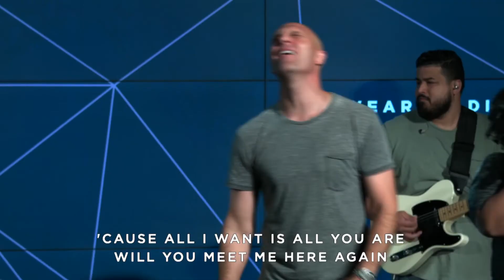First Wednesday - Pastor Andre Gard - May 2019